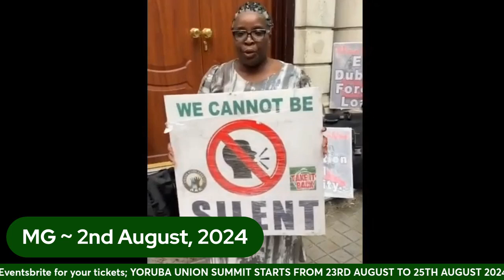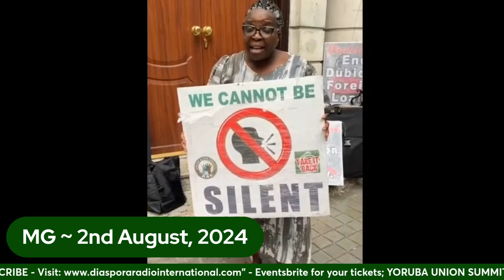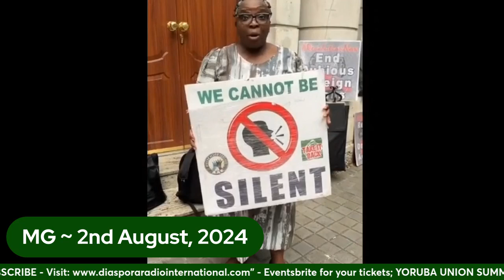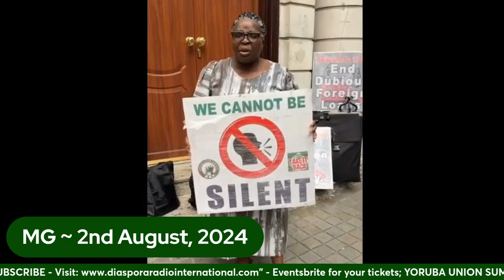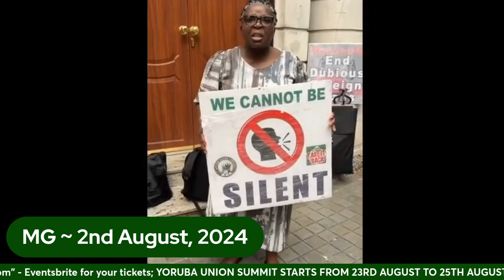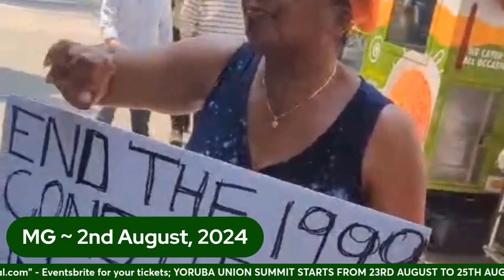DaysOfRage DAY TWO: Police Arrests Over 1,000; More Nigerians Joins, Tinubu Still Mum - Part 1